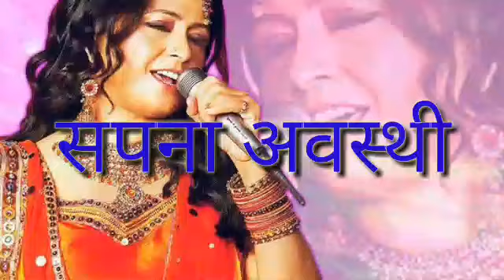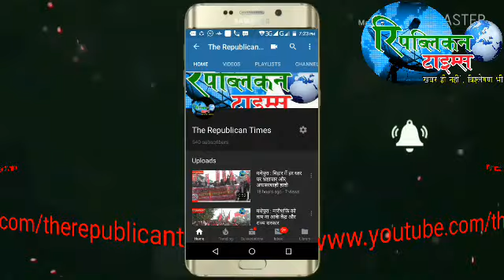SAPNA AWASTHI@Banno Teri Ankhiyan